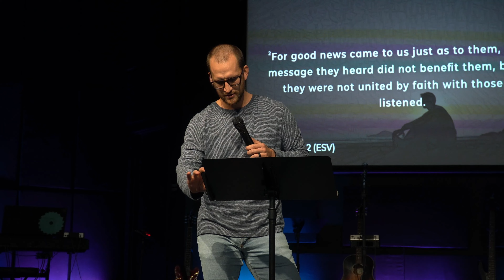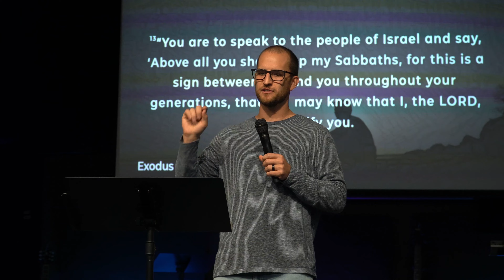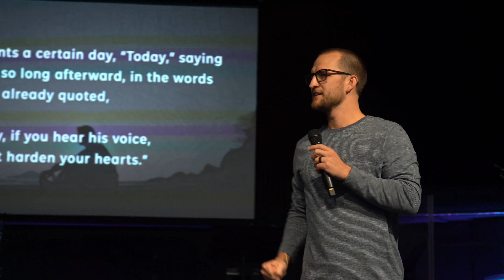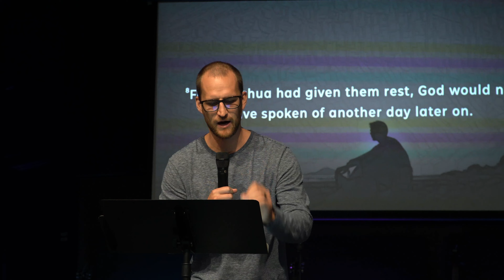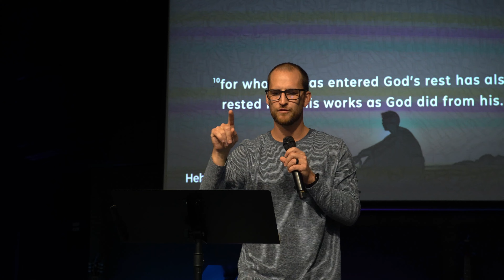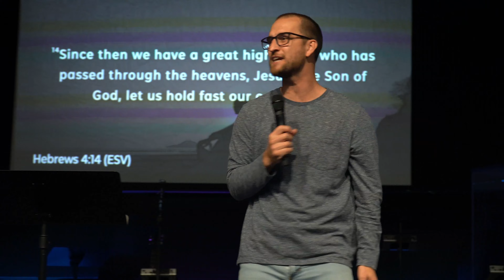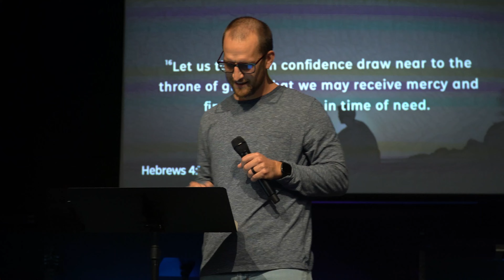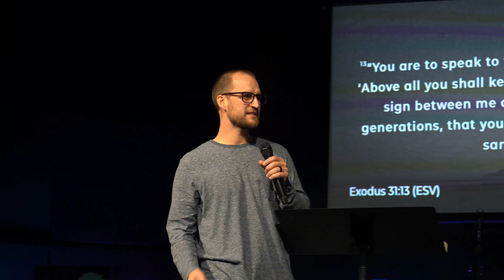Sabbath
For more on this topic, check out our Honest Conversations Podcast episode "Do I Have To Keep The Sabbath?"